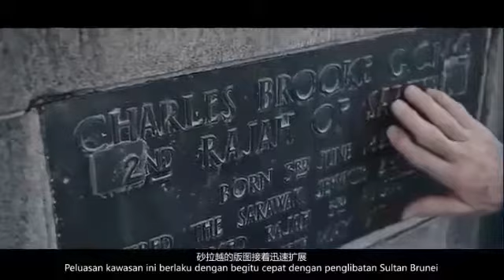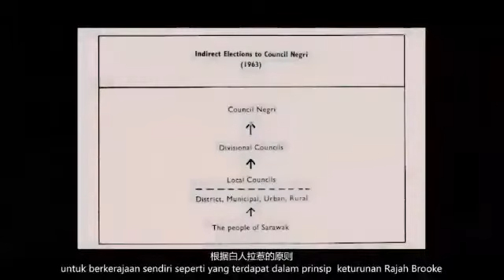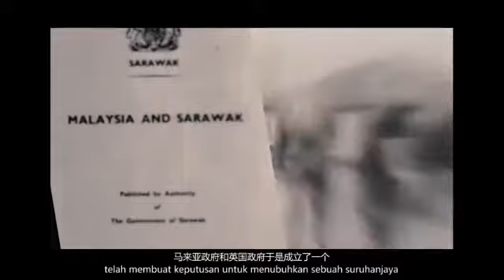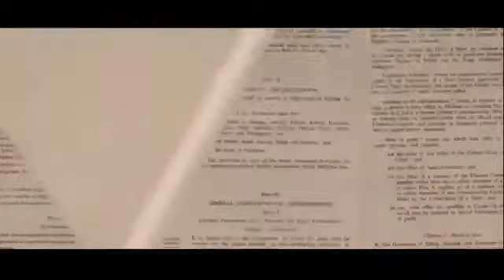Sarawak, Malaysia, Cobbold Commission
THE HARD FACTS AND HARSH TRUTH